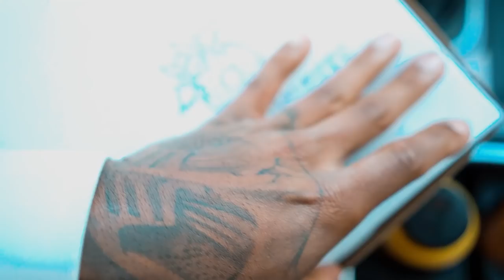He stronger Yet Smaller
Welcome to The video DEADLIFTS & DONUTS (INSANE 800+ DEADLIFT FOR REPS)